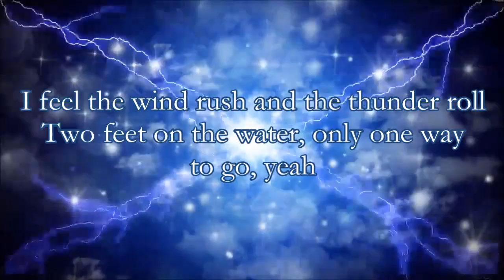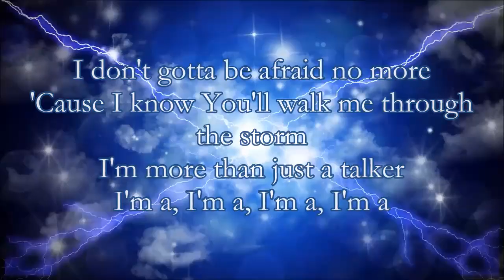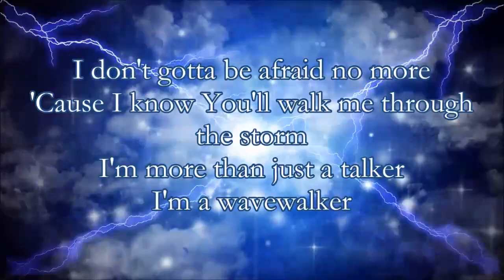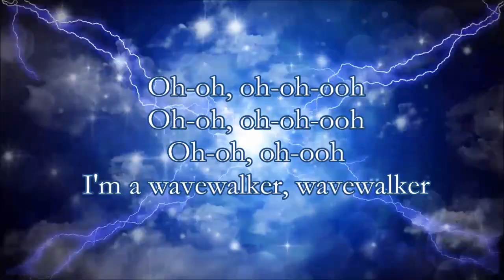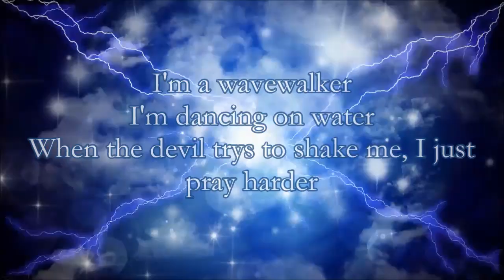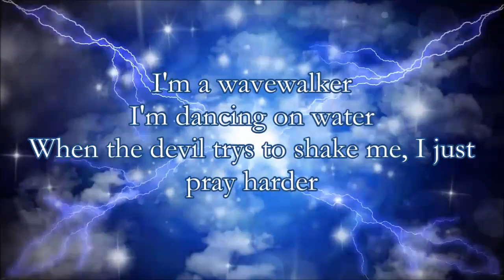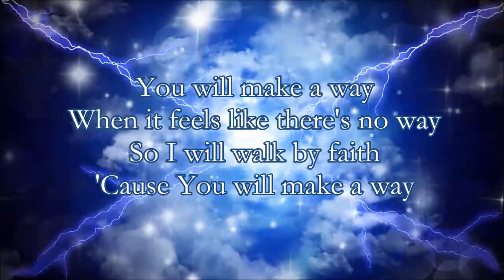Citizen Way Wavewalker (Lyric Video)